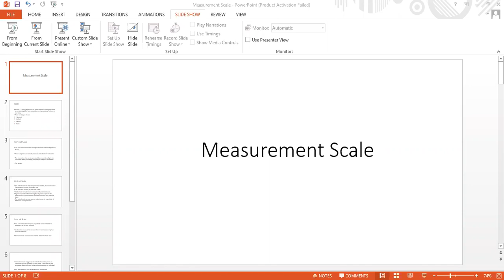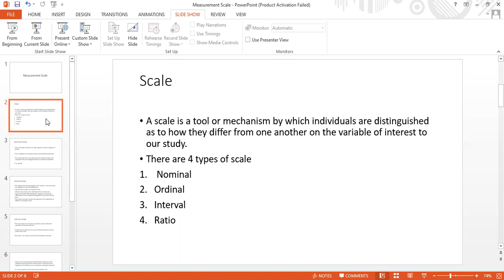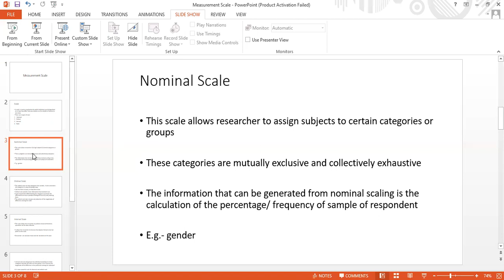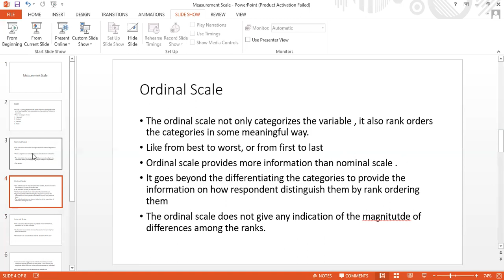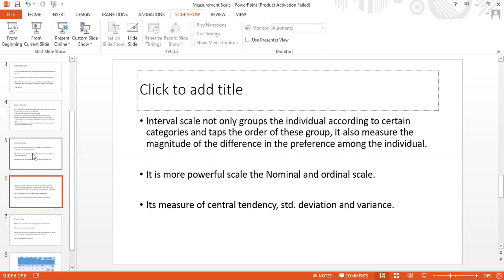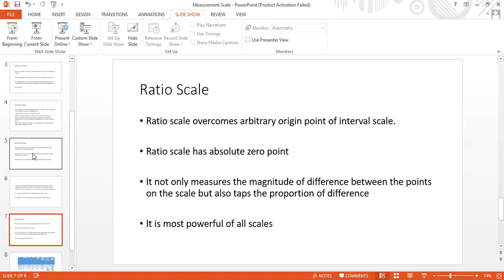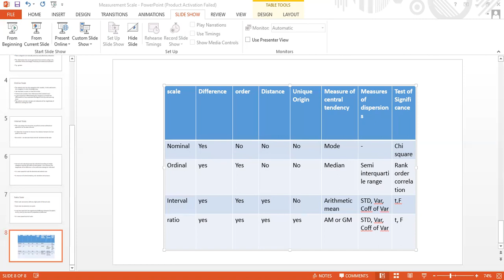What is Measurement Scales and How to choose Measurement Scales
In statistical analysis Measurement scales or level of measurement  are used to define and categorise the variables or numbers. There are four types of Measurement scales namely
Nominal Scale, Ordinal Scale, Interval Scale, Ratio scale. these four are fundamental  scale and used to capture data using surveys and questionnaire. All survey question scales or rating scales , including Likert, Semantic Differential, Dichotomous, and others, are derived from these four basic levels of variable measurement scale since each scale is an incremental level of measurement, which means it performs the same job as the scale before it.
Nominal scale is categorical scale and used for labelling the variable into different categories Nominal scale doesn't involve quantification of data means one cannot perform mathematical operation on nominal scale data.
Ordinal scale is variable measurement scale it depicts the order of variable not the difference between variables like to measure stress, happiness we use ordinal scale.
Interval  scale is numerical scale where order as well as difference between variably can be measured . interval scale can be use for statistical analysis like we can calculate mean,mode, median using interval scale. one drawback of interval scale is there is no definite starting point. we can use interval scale to measure family income.
Ratio scale is a numerical scale we can carry out all mathematical operation on ratio scale data . it has definite starting point.

measurement scale
research methodology